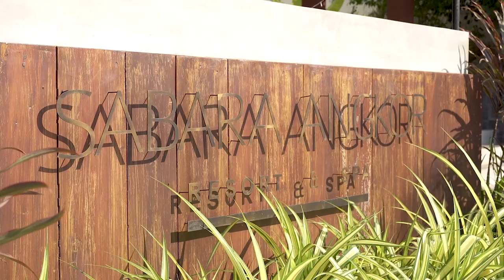Welcome to Sabara Angkor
Sabara Angkor Resort & Spa, the small luxurious hotel in Siem Reap offer ultimate services and products. From local village tour to authentic cooking class, professional spa treatment.

With her gratitude, Sabara Angkor Resort & Spa offers job opportunity to inexperienced young Cambodian and undertake a project to renovate a primary school.